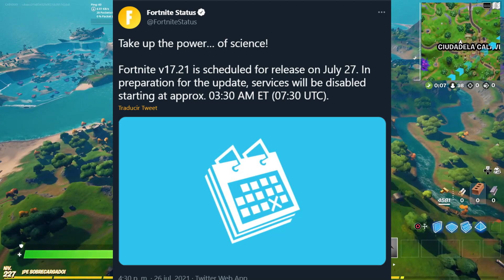TODO LO NUEVO QUE LLEGARA EN LA ACTUALIZACION 17.21 DE FORTNITE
MISIONES LEGENDARIAS SEMANA 7 FORTNITE:

Construye un criadero de madera
Marca un huevo alienigena
Reune discos en parque placentero o acantilados arenosos
Enciende fogatas cerca de distintos criaderos
Reune libros sobre crianza en semillero sagrado o ciudad comercio

MISIONES EPICAS SEMANA 7 FORTNITE:

Utiliza el escaner de reconocimiento para localizar a un jugador enemigo
Visita campo caligine, rincon rencoroso y acapamiento abadejo en una sola partida
Busca cajas de municion
Derrora a disturbios
Alcanza la maxima velocidad en un whiplash
Conduce un whiplash a traves de la tormenta
Completa pruebas contrarreloj de whiplash

Fortnite leak
Fortnite temporada 7 capitulo 2
Fortnite latam
fortnite aliens
Fortnite competitivo
Temporada 2 capituo 2 fortnite trailer
Fortnite temporada 7 capitulo 2 filtraciones
Teaser Fortnite temporada 7 capitulo 2
Teaser Fortnite temporada 7
Desafios fortnite
Bug Forntite
Deafios epicos Fortnite
Desafios legendarios Fortnite
Fortnite desafios
Misiones semana 7 fortnite
Fortnite misiones semana 7
Fortnite misiones epicas
Actualizacion fortnite
Fortnite actualizacion
Fortnite 17.20
Forntite actualizacion 17.20
Actualizacion 17.20 fortnite
Fortnite misiones legendarias
Fortnite desafios semana 7
Desafios temporada 7 fortnite
Fortnite desafios temporada 7
Misiones temporada 7 fortnite
Fortnite misiones temporada 7
Subir de nivel Fortnite
Nivel Fortnite
Como subir de nivel en Fortnite
Como subir mas rapido de nivel en Fortnite
Truco xp Forntite
Truco para subir de nivel en fortnite
Bug Fortnite
Bug para subir de nivel en fortnite
Glitch fortnite
Glitch pra subir de nivel en fortnite
Subir de nivel rapido en fortnite
Nuevo bug para subir rapido de nivel en fortnite
Bug para subir rapido de nivel en fortnite
como subir de nivel rapido en fortnite
Trucos para subir rapido de nivel en fortnite
Xp fortnite
Consigue xp en fortnite
Guia para subir rapido de nivel en fortnite
Desafios forntite temporada 7
Fortnite temporada 7 leaked
Forntite filtraciones
Fortnite filtraciones temporada 7
Misiones epicas fortnite
Aliens en fortnite
Construye un semillero criadero de madera
Encciende fogatas cerca de diferentes semilleros criaderos
Reune libros sobre crianza en semillero sagrado o metropoli mercantil
Reune libros de paternidad en semillero sagrado o ciudad comercio
Usa un escaner de reconocimiento para lozalizar a un jugador enemigo
Visita campo caligine, rincon rencoroso y acapamiento abadejo en una misma partida
Registra cajas de municion
Derrora a disturbios
Derrota a punkarra
Alcanza la velocidad maxima en whiplash
Atraviesa la tormenta con un whiplash